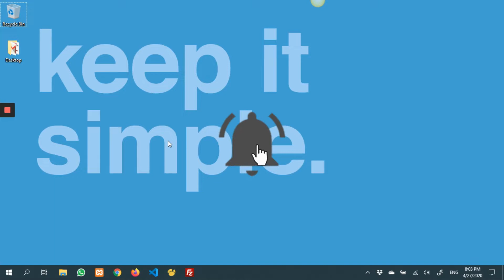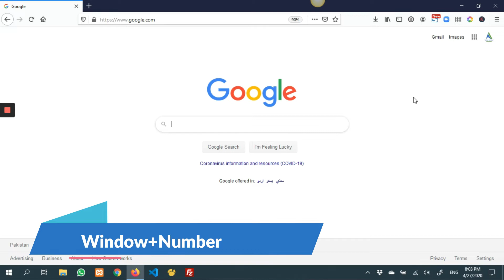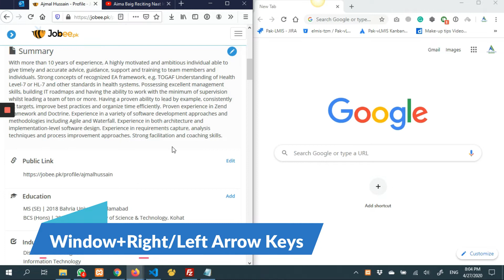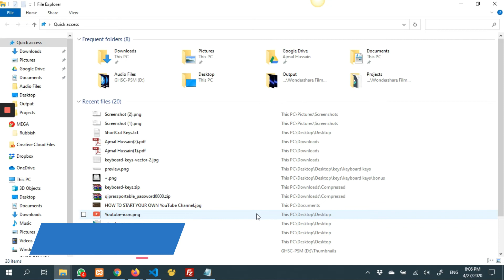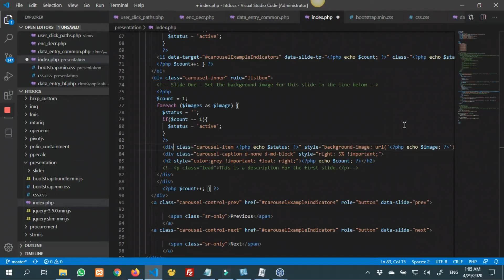14 Amazing and Useful Keyboard Shortcuts | Become Keyboard Master in 5 Minutes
Dear Friends, Love Keyboard and Avoid Mouse to boost up your computer skills and performance.

In this video we will learn about 14 Amazing and Useful Keyboard Shortcuts. Please watch the complete video to become keyboard Master in 5 Minutes.

► Earning Online? Create your profile:➜